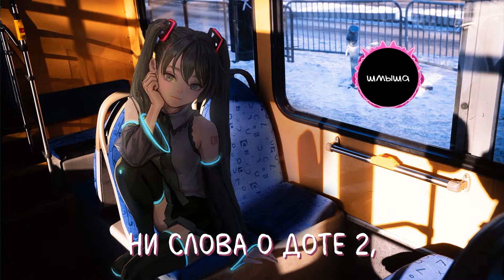molly moon — пол - это лава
♡ Разверни, там может быть что-то интересное ♡

✧･ﾟ: *✧+･ﾟ:*･ﾟ✧*:･ﾟ✧ﾟ+..｡*ﾟ+✧･ﾟ: *✧･ﾟ: *✧+･ﾟ:*･ﾟ✧*:･ﾟ✧ﾟ+..｡*ﾟ+✧･ﾟ

♡ Текст:
Ни слова о Мику,
Ни слова о Доте 2,
Ни слова о бывших,
Про что мне тогда писать?
Ни слова о Сэйбер,
Ни слова о Контр-Страйк,
Ни слова о смерти
Мне нечего вам сказать
Пол – это лава,
Танцуй со мной, ведь пол – это лава,
Пол – это лава,
Пол – это лава,
Пол – это лава,
Слышь, слышь
Я улыбаюсь,
Глотаю воздух
Не понимаю
Что происходит
Такое чувство,
Словно внутри иголки
Зовите помощь
Мне нужен доктор
Мы с тобой неодинаковы
У меня нету хейтеров,
Я воюю с фанатами
Хоть расщепи меня на атомы
Тебя не существует,
Ты моя галлюцинация
Они хотят грустные песни,
А я делаю панкуху,
Чтоб отвлечься от болезни
Глотаю таблетки,
Запиваю их колой
У меня всё нормально
Мне больше не больно
Пол – это лава,
Пол – это лава,
Пол – это лава,
Пол – это лава,
Слышь, слышь
Я улыбаюсь,
Харкаю кровью
Не понимаю,
Что происходит
Такое чувство,
Словно внутри иголки
Им тесно в теле
Хотят на волю!
Пол – это лава,
Пол – это лава,
Пол – это лава,
Пол – это лава,
Слышь, слышь